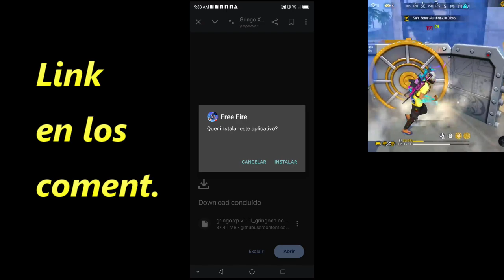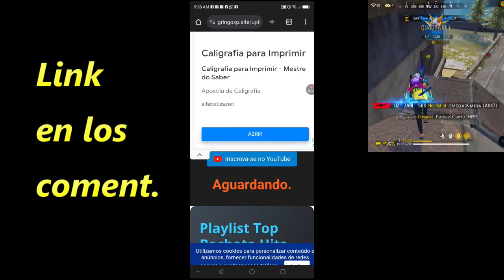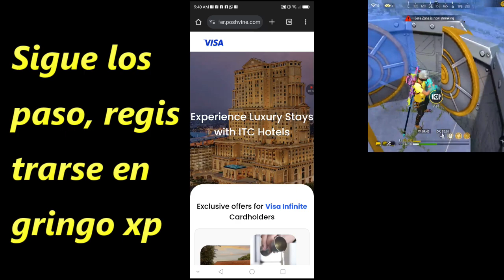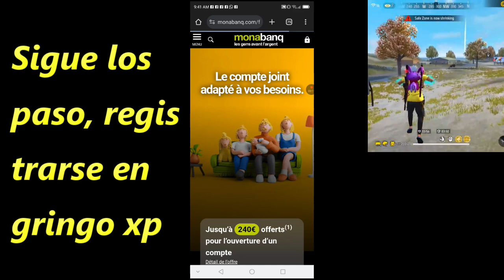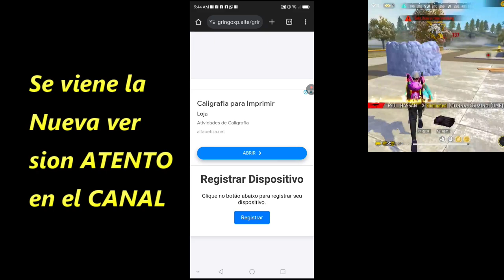COMO INSTALAR GRINGO XP ACTUALIZADO LINK DIRECTO 2025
Como instalar gringo xp actualizado link directo con contraseña 2025